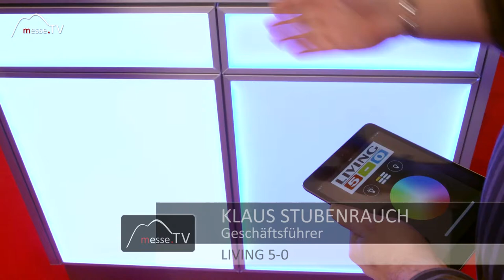Living 5-0 LED • Möbel-Frontelemente mit Farbwechsel per App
16,7 Millionen Farben in einem Möbelstück! Auf der Heim+Handwerk der Messe München haben wir Living 5-0 an Ihrem Messestand getroffen. Ihre Neuheit sind Farbmöbel die in 16,7 Millionen verschiedenen Farben erstrahlen. Via App konnten wir die LED Farbe jedes Frontelements einzeln auswählen.

Im Gespräch mit Klaus Stubenrauch auf der Heim+Handwerk 2016.